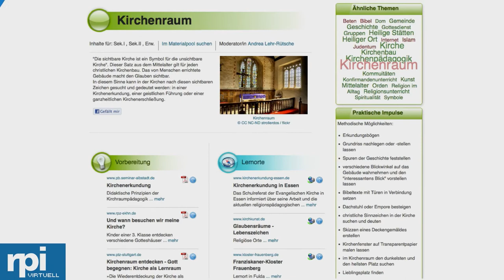ich liebe rpi virtuell - Themenseiten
Themenseiten zu